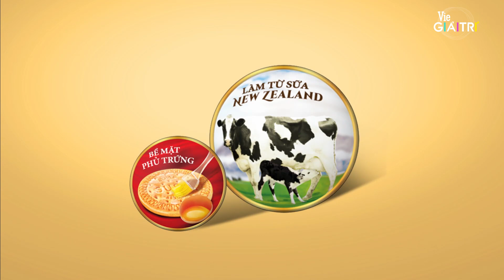Đến Trấn Thành cũng đành ra tay khi Quân AP ngây thơ quá độ | #17 NHANH NHƯ CHỚP NHÍ - MÙA 3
Đón xem ⚡Nhanh Như Chớp Nhí - Mùa 3⚡ lúc 20H CHỦ NHẬT hàng tuần trên kênh truyền hình Vie Channel - HTV2, Vie GIẢITRÍ và ứng dụng VieON